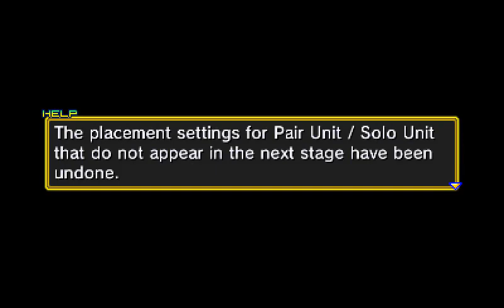Project X Zone on N3DS - Walkthrough #118 │ Backlogged Games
Project X Zone (N3DS)
Project X Zone Limited Edition (N3DS)

GET THE SEQUEL!
Project X Zone 2 (N3DS)

Project X Zone (2012, 3DS) Walkthrough Gameplay Footage

I am a pretty big fan of Strategy Role Playing Games (SRPGs) and Project X Zone has always sparked my interest. It looked like an entertainingly strange cross-over between various franchises. I honestly never heard too many good things about this game but I thought it was finally time to give it a try and judge for myself.

Please excuse the resolution. Footage was captured directly from a katsukity 3DS. Althrough my intent was to leave the videos as authentic from the original as possible I did go back and forth between with and without a filter to compare the quality. I recorded one screen but I might start capturing in a dual screen format in future as well as applying some filters to try and enhance the quality and viewer experience.